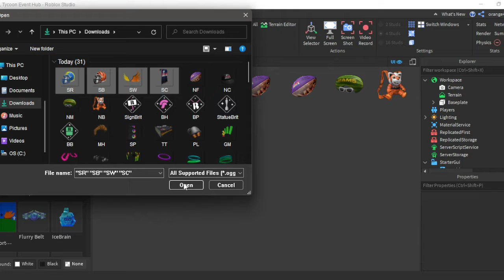How To Bulk Import In Roblox Studio